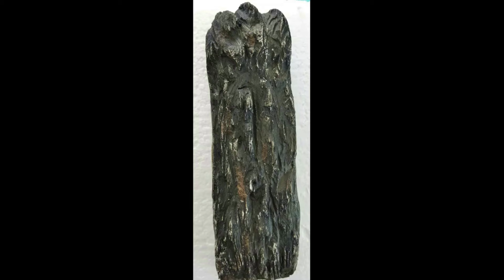Modellbau: 3 wichtige GRUNDLAGEN für den Landschaftsbau!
Hallo zusammen
Ich wurde gefragt, ob ich einmal explizit etwas für Anfänger zeigen kann.

Also in diesem Video zeige ich 3 Grundtechniken/ Gipsbinden, gipsen / Colorieren / Begrasung.
Das was ich zeige ist in H0.

Es sollen nur Beispiele sein für euch. Ihr könnt das später für eure Modellbahn für ein Diorama etc. verwenden!

( KEINE BEZAHLTE PRODUKTE-WERBUNG! )

Wie gesagt, ich zeige euch hier Grundlagen für Anfänger im Landschaftsbau!

Lg Alex